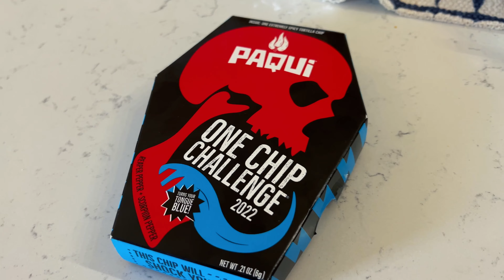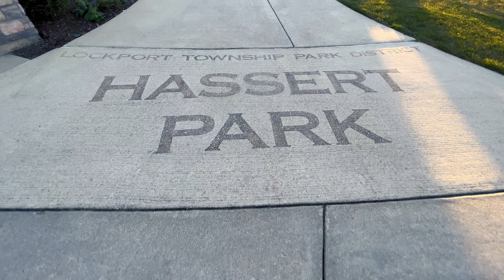Holdrens Holidays 022